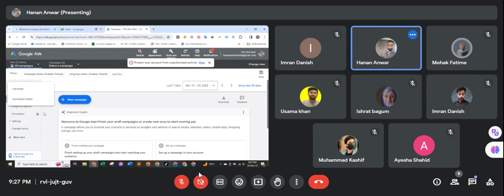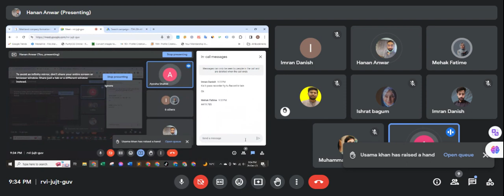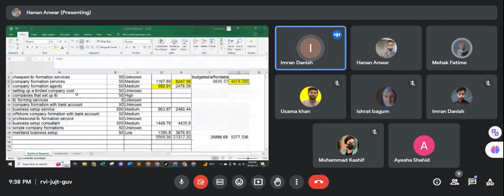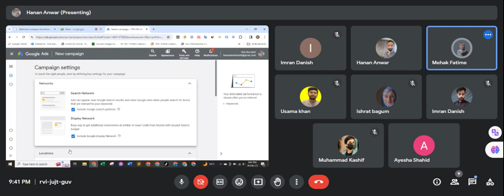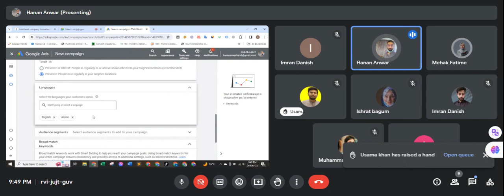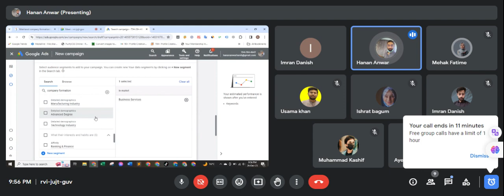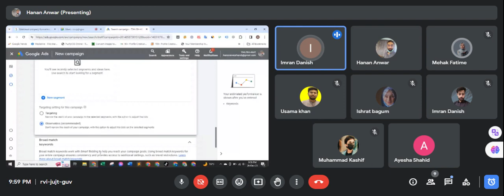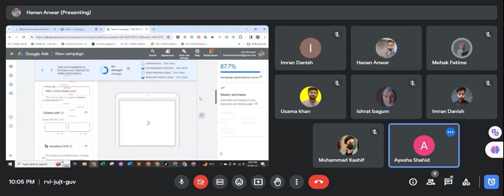24th | Google Ads Course | Walkthrough of Google Search Campaign Important Video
- Walkthrough of Google Search Campaign from Scratch
Topics we cover:

Setting up your first search campaign
Crafting compelling ad copy
Navigating keyword research like a pro
Optimizing for maximum ROI

Upcoming playlists [Free Courses] are:
- Google Ads
- Facebook Ads
- GA4
- Digital Marketing Basics/Fundaments
- SEO